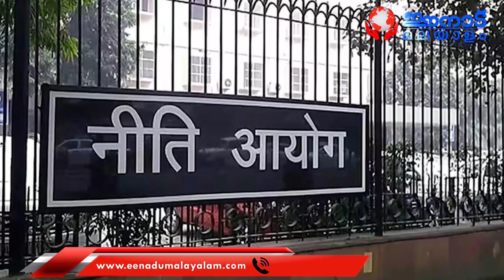ദാരിദ്ര്യം ഇല്ല, ഇനി സമൃദ്ധിയുടെ നാളുകൾ...